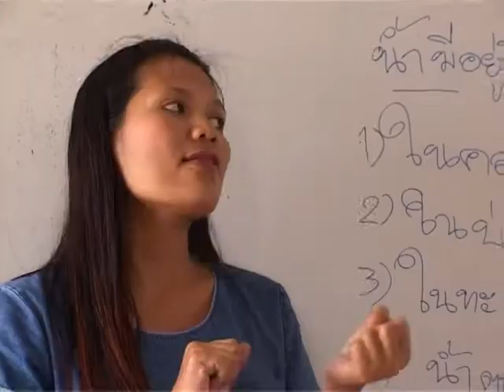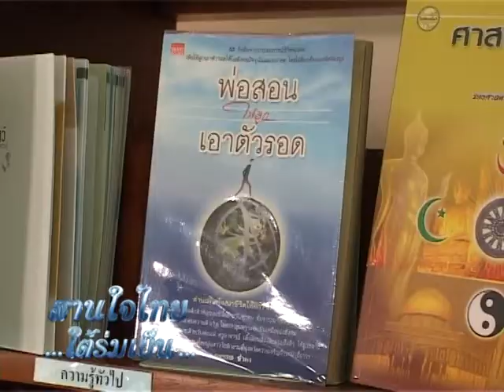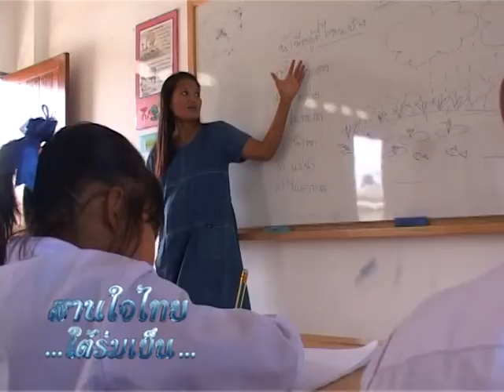สานใจไทย...ใต้ร่มเย็น ตอน แม่พิมพ์ของชาติ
สารคดีชุด สานใจไทย...ใต้ร่มเย็น
ตอน แม่พิมพ์ของชาติ